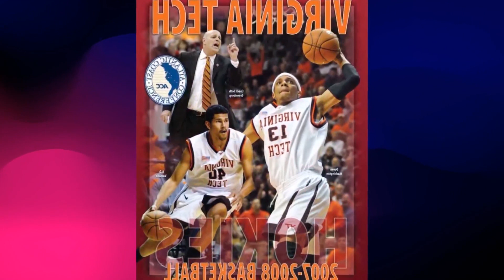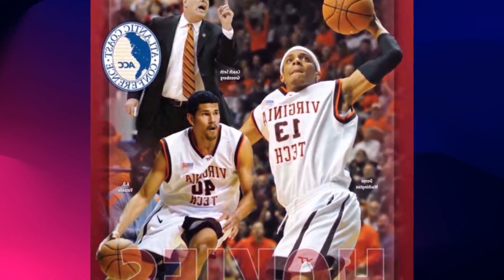#6 THE DEVILS PASS JOHN CARROLL IN SECOND ROUND OF NCAA TOURNAMENT – ​​DICKINSON...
#6 The Devils pass John Carroll in second round of NCAA Tournament – ​​Dickinson College

CARLISLE. Pa. — The Dickinson mens lacrosse team took command of play in the second round of the NCAA tournament at Biddle Field early Saturday afternoon when the red whites built a 5 0 lead on the Building their way to a dominant 19 3 win over visiting John Carroll University Blue Streaks Dickinsons next three shots counted when Karetsos clinched his second of the day before Isaacson and John McKee took a 12 to 8 lead with back to back faceoff wins :0 extended: 46 left in the half The next three minutes went by without a shot until Morrissey cross checked to make it 12 3 with under nine minutes of play.